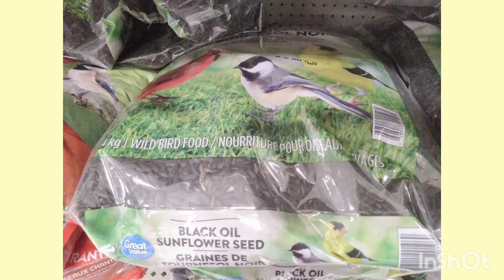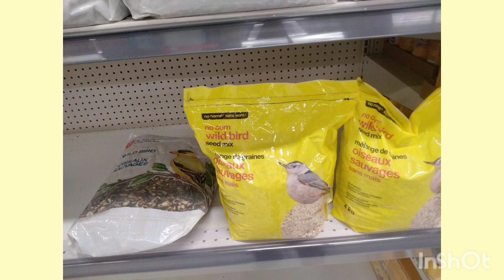Mini Adventure store hopping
from June 17th

as usual, yours truly is open to feedback and ideas 💡

(For Jazzy Frenchy)